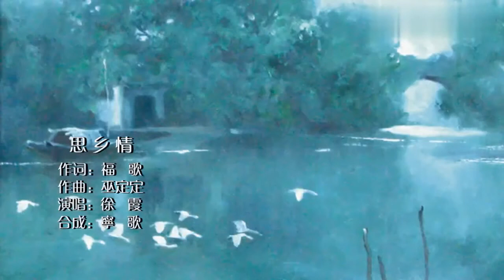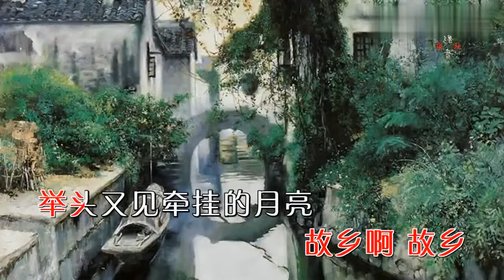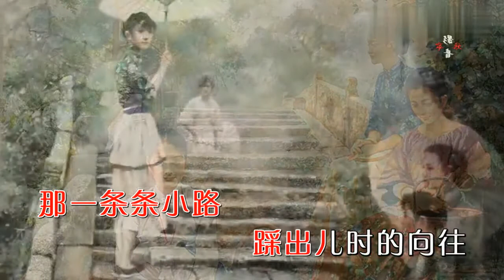徐霞 思乡情 左伴右唱